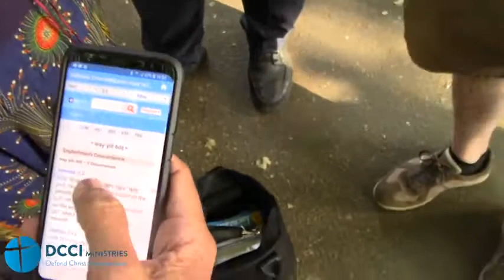Does Allah know what the Torah contains